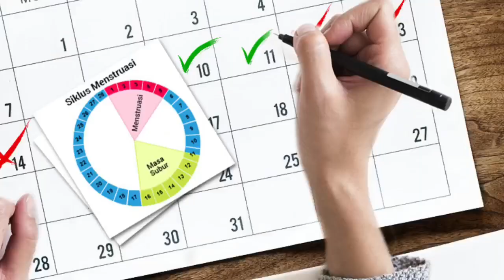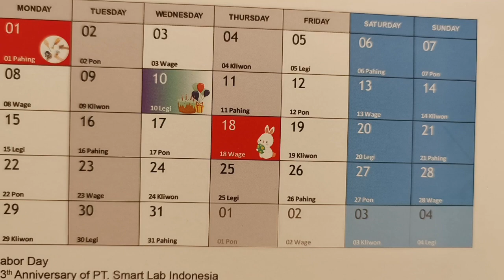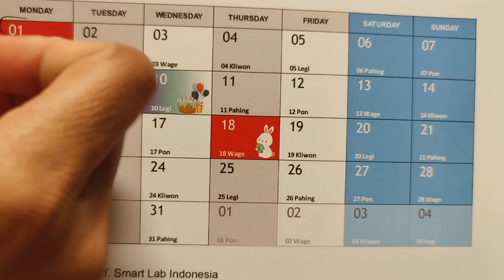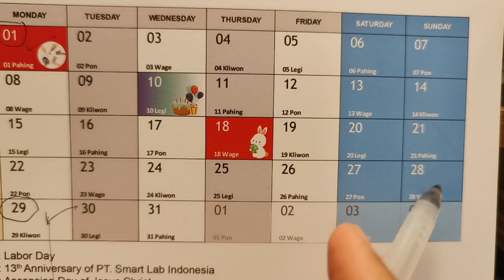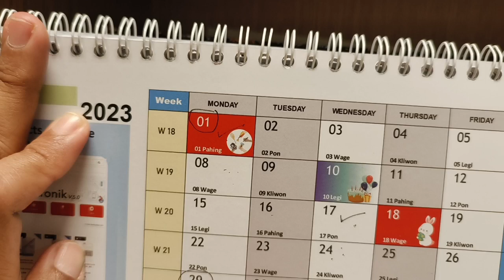MAMFAAT MENGETAHUI MASA SUBUR SEORANG WANITA Dan CARA MENGHITUNG MASA SUBUR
cara menghitung masa subur sehingga dapat mempercepat terjadinya kehamilan.
sebenarnya apa sih mamfaat mengetahui kapan waktu masa subur seorang wanita.
ini khusus bagi pasangan yg tidak ingin menunda kehamilan dan pengen cepat punya anak.
nah ketika kamu mengetahui kapan terjadi nya masa subur ,maka pasangan bisa melakukan hubungan intim saat usia subur atau saat terjadinya ovulasi agar sel telur yg sudah di lepaskan dari ovarium bisa di buahi oleh sel sperma.
kemudian sebagai alat kontrasepsi alami.
ini khusus bagi pasangan yg pengen menunda kehamilan namun tidak ingin mengunakan alat kontrasepsi lain seperti suntil, pil KB yg tentu saja memiliki efek samping.
dengan kamu mengetahui kapan masa subur maka bagi pasangan yg tidak atau menunda kehamilan maka tidak di sarankan melalukan hubungan selama masa subur tersebut. namun ini khusus bagi pasangan yg halal ya. tidak di benarkan di gunakan bagi pasangan yg tidak halal. dosa besar. dan video ini khusus bagi yg sudah memiliki pasangan halal.
kemudian bagi pasangan yg sudah lama tidak memiliki anak padahal sudah lama menikah. dan rutin melakukan hubungan suami istri namun tidak kunjung hamil.
nah ini mungkin terjadi karna hubungan suami istrinya dilakukan tidak saat masa subur si istri. kalo suami ma ngak ngaruh yg teman teman. yg mempengaruhi waktu pembuahan tersebut adalah sel telur. saat tidak masa subur maka ovarium tidak akan mengeluarkan sel telur. sehingga saat sperma masuk tidak ada yg akan di buahi. soalnya sel telurnya masih sembunyi di dalam ovarium tu. nah itu sederhana nya seperti itu.. namun jika sudah melakukan hubungan suami istri saat masa subur namun tidak kunjung hamil juga, ada baik nya berkonsuktasi dengan dokter kandungan.
lalu bagaimana sih cara menghitung masa subur tersebut .
masa subur itu sendiri merupakan bagian dari siklus haid..
jadi harus tahu dulu siklus haidnya. dan setiap wanita itu berbeda beda siklus haidnya ada yg 28 hari ada yg 35 hari bahkan ada yg 21 hari . untuk menghitung siklus haidnya kamu bisa hitung dari mulai hari pertama haid saat ini ke hari pertama haid yg akan datang.
sel telur itu sendiri hanya dapat bertahan selama 24 jam setelah di keluarkan oleh ovarium. jadi bila ingin hamil sel telur harus di buahi dalam waktu 12-24 jam setelah ovulasi. untuk mengetahui kapan masa subur seorang wanita kamu harus tau dulu siklus haid nya itu yg 21,28 atau 35 hari  . sekarang saya kasih contoh nya hitung siklus dulu umpamanya kamu haid bulan kemaren itu tanggal 1dan haid saat ini adalah tanggal 29. kalian tinggal hitung dari tanggal 1 sampai 1 hari sebelum haid  . berarti siklus haid kamu adalah 28 hari  .
nah proses ovulasi tersebut terjadi sekitar 12-14 hari sebelum hari pertama menstruasi kamu berikutnya. namun hal ini juga tergantung dari siklus menstruasi masing masing orang, jika lebih singkat makan masa subur bisa terjadi setelah beberapa hari setelah menstruasi berhenti. jadi waktu ovulasi wanita itu berbeda beda tergantung siklus haidnya.
biasanya masa subur wanita itu terjadi sekitar 12-16 hari sebelum masa haid berikutnya. hal ini berlaku untuk siklus 28 hari
selengkapnya bisa kamu tonton di video ini
stay healthy
assalamu'alaikum